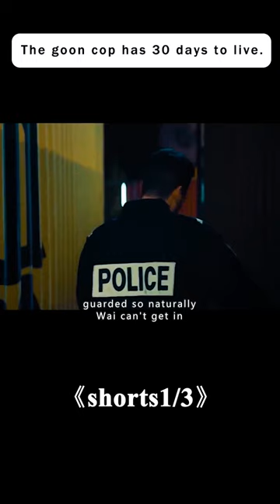The life of a groundhog cop is only 30 days.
30 jours max

Director
Tarek Boudali
Writers
Tarek Boudali，Pierre Dudan，Grégory Boutboul
Stars
Tarek Boudali，Philippe Lacheau，Julien Arruti

Storyline
Rayane, a clumsy cop, finds that he only has 30 days left. He uses this time to try to become the hero of his police station.